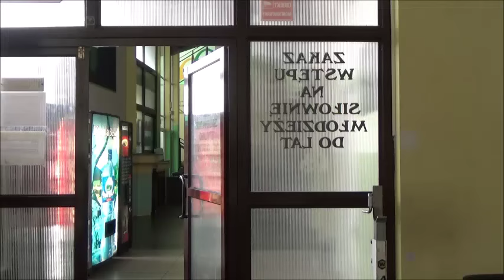Klata, plecy, barki, rozruch przed treningiem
Klata, plecy, barki, rozruch przed treningiem musi być :) - GKS Górnik Łęczna 2016